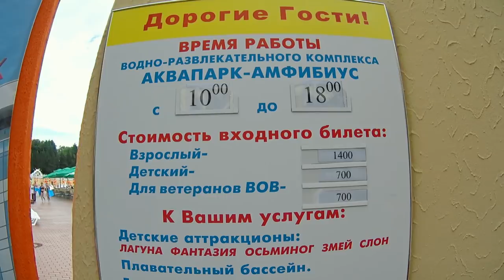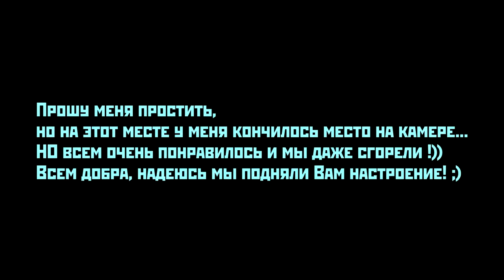✅ ПОШЛИ С РОДИТЕЛЯМИ В АКВАПАРК "АМФИБИУС" / ОТДЫХ В СОЧИ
ПОШЛИ С РОДИТЕЛЯМИ В АКВАПАРК  / ОТДЫХ В СОЧИ

Для получения КОНСУЛЬТАЦИИ по вопросам недвижимости в Сочи:
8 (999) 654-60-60 - НАШ ОБЩИЙ НОМЕР ДЛЯ ОБРАЩЕНИЙ